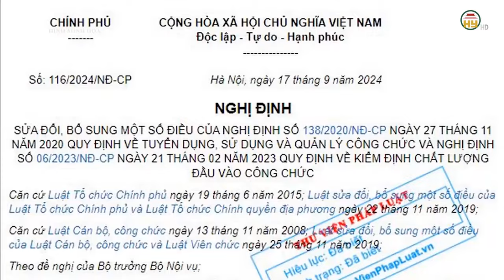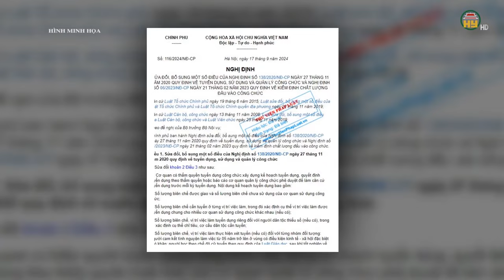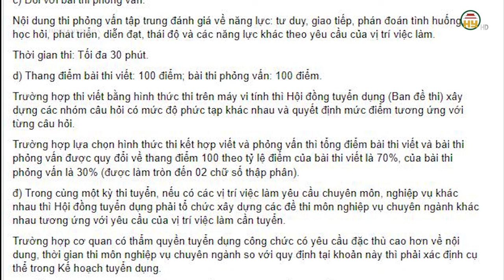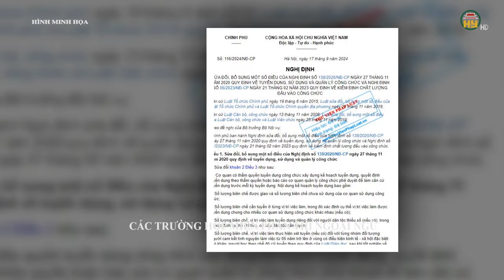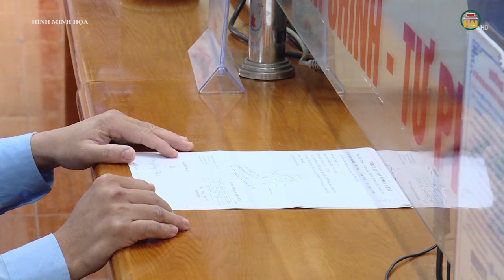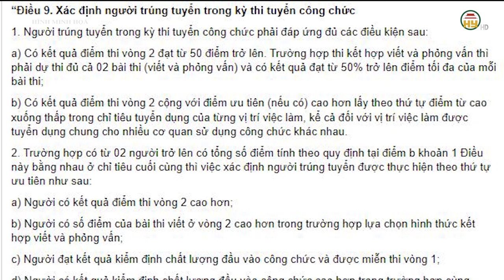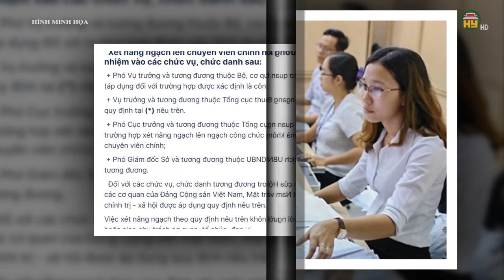Từ 1/7/2025, tạm dừng hưởng lương hưu đối với 3 trường hợp?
Hưng Yên TV | Luật Bảo hiểm xã hội (BHXH) mới có hiệu lực từ 1/7/2025 quy định những trường hợp có thể bị tạm dừng chi trả lương hưu, bao gồm xuất cảnh trái phép, bị tuyên bố mất tích và không xác minh được thông tin cá nhân.
Điều 75 của Luật BHXH 2024 (có hiệu lực từ 1/7/2025) quy định rõ về việc tạm dừng, chấm dứt hưởng lương hưu và trợ cấp BHXH hàng tháng đối với 3 đối tượng sau:
Người đã xuất cảnh ra nước ngoài nhưng không tuân thủ đúng quy định của pháp luật về xuất nhập cảnh sẽ bị tạm dừng hưởng lương hưu. Quy định này nhằm đảm bảo tính công bằng trong chính sách BHXH và ngăn ngừa việc trục lợi từ những đối tượng vi phạm pháp luật.

Tiktok: Truyền hình Hưng Yên
Facebook: Đài Phát thanh và Truyền hình Hưng Yên
Zalo: Đài PTTH Hưng Yên